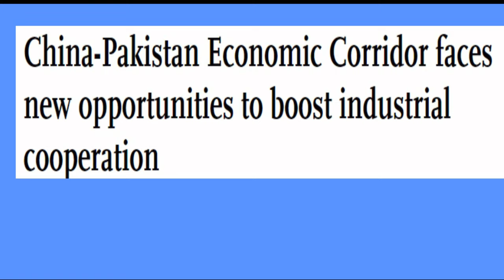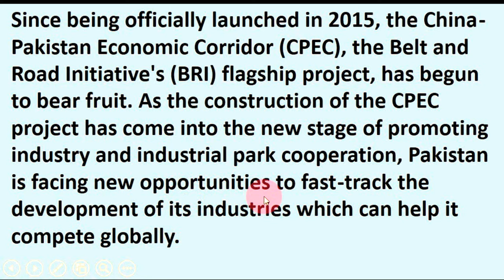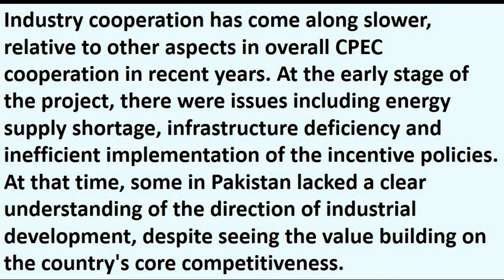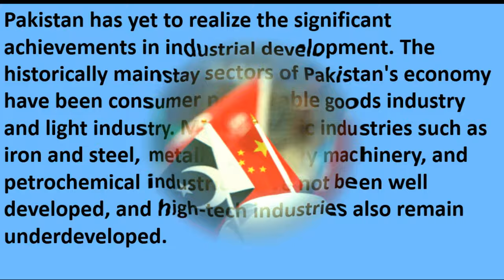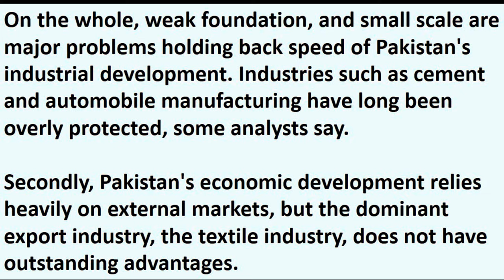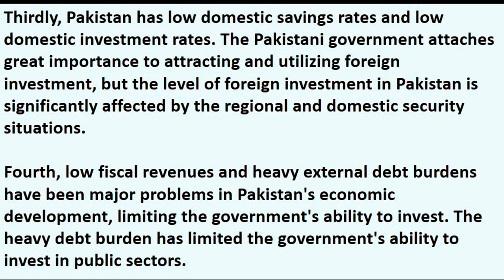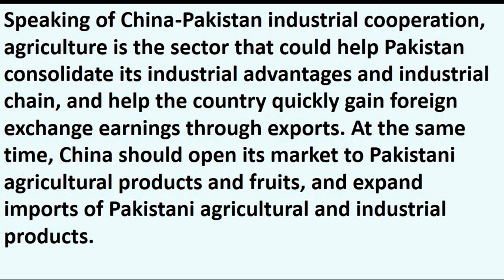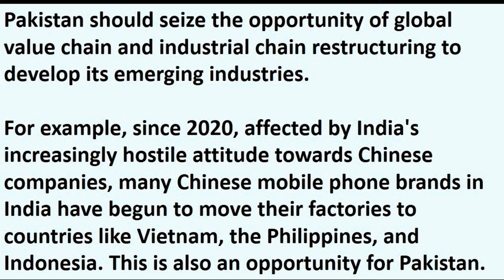China-Pakistan Economic Corridor ||Brave Mian.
Brave Mian
Video Topic
China Pakistan Economic corridor,
china pakistan economic corridor essay,
cpec authority,
jobs in cpec china pakistan economic corridor,
cpec route map,
cpec benefits to pakistan,
countries involved in cpec,
importance of cpec to pakistan,
china pakistan border,

 mian abdul qayyum

 business english

 toefl